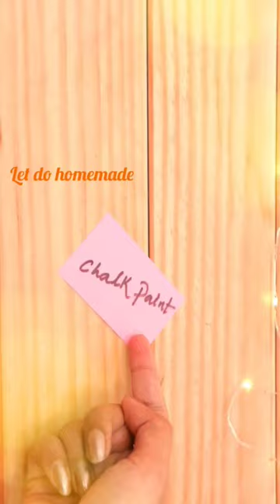Homemade Chalk Paint | Zero cost Diy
In this video we will learn a quick method to do the Homemade Chalk paint with talcum powder and Acrylic colours only..